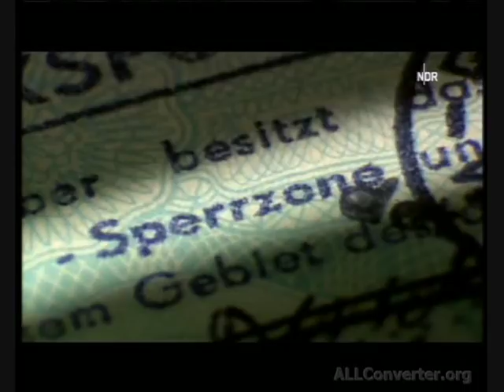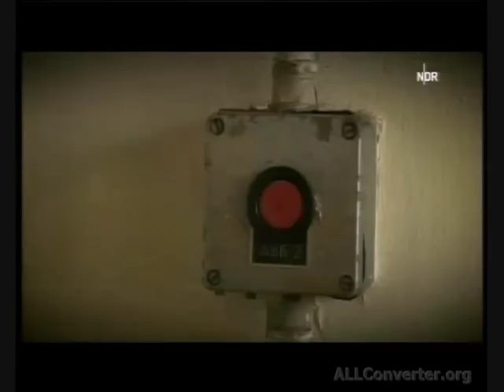Flucht aus der DDR - Das Abenteuer von Simona Kruse und Fabiano Stella vom Agriturismo I Pitti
Menschen und Schlagzeilen NDR Sendung vom 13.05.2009